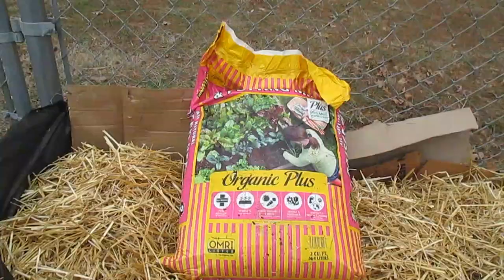Raised Bed Garden Plot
Trying to make a new garden when you have physical limitations.
Raised beds, chicken tractor, greenhouse, land tour, quail, ducks.  Will our plan work? Tell us your thoughts.